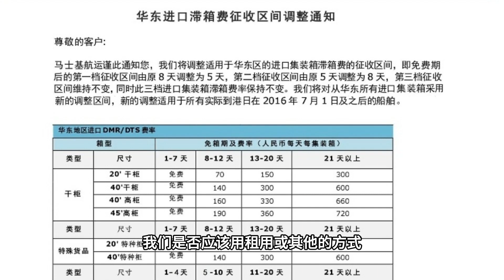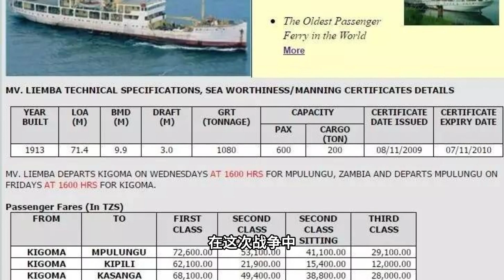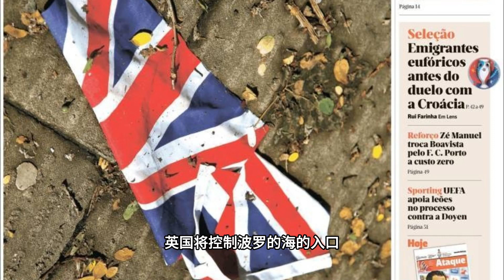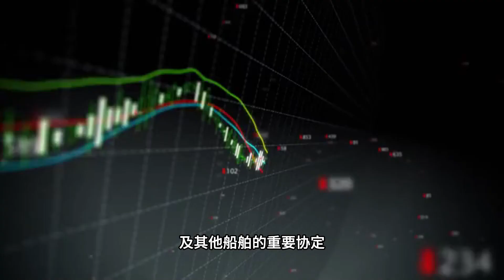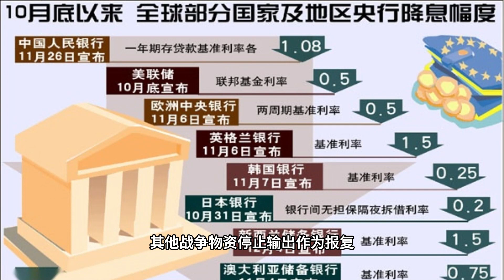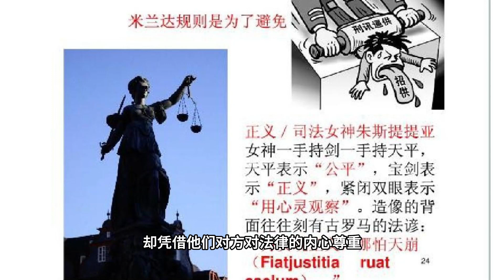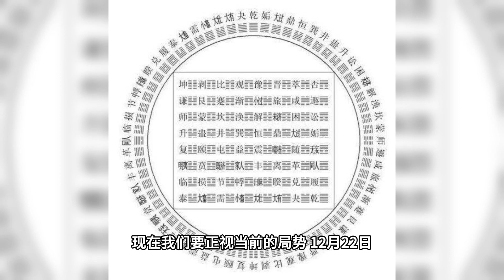【第二次世界大战回忆录2 晦暗不明的战争】第九章 斯堪的纳维亚芬兰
从波罗的海海口至北极圈的这个半岛，延续一千英里，具有重大的战略意义。挪威的山脉趋向海洋，形成了一个由岛屿组成的连绵不断的边缘地带。